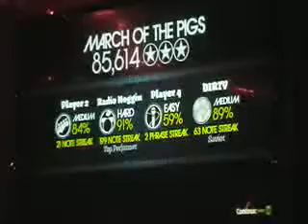Falcon 6-3-08 March Of Pigs - 2ND Attempt